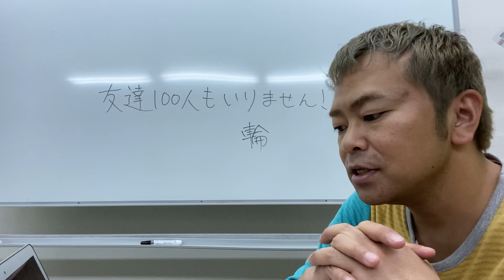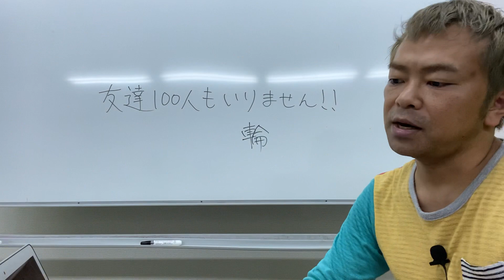【発達障害】友達100人もいりません！！【グレーゾーン ASD ADHD】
発達障害の子どもの子育て専門カウンセラーのゴリッキーこと松本力哉へのご相談は、こちらのNPO法人エバーグリーンのカウンセリング専門サイトをご覧ください。
ワンコイン(500円)によるワンポイントアドバイスを実施中です。ぜひお気軽にご利用ください！

〈今回の内容〉
日本では、小学生になったら友達100人を作ることを期待されます。友達が多いこと・みんなと話ができることは正しいことであり、友達が少ないこと・会話の中にうまく入れないことは、その人間性に何か問題でもあるかのごときものになってしまうのです。

事実、「友達が少ない」「親友が一人もいない」「フツーに人と会話ができない」と言って深刻に悩む若者が多いことによっても明らかです。それは彼らの日本人特有の劣等感と言えます。フツーに考えれば、友達を100人も作る必要はありません。またできるものでもありません。それでも100人の友達作りが当たり前のように奨励されるのは、輪（＝みんな）に“おもねる”態度を躾けるためであり、絶妙なる輪的人間関係の調整能力を訓練強化し、終いにはその自動化（無意識化）を達成するためなのです。そして自己存在の固有なる意義を強く主張しない人間を造りだすのです。

日本ではおにぎりを食べるにしろ100人で食べることに目標が置かれ、しかも、隠れる場所もないような山の頂（歌詞にある富士山が日本の象徴であることは言うまでもない）で、いくつものグループ（輪）にわかれ和気あいあいに食べることが推奨されているために、大人になっても、休憩時間（＝個人の自由な時間）の過ごし方を苦にする人が少なくなく、一人でランチすることは容易にできないものとなってしまうのです。するにしても隠れるようにしてしなければなりません。男性より女性にその傾向が強いのは、女性の方が男性より、輪に対する立脚度が高いからです。お手洗いに一人が行こうとするとみんなも行ったりしてしまうのはその現れであり、子どもと無理心中するのは父親より母親であることが多いということも、女性が他者との関係意識の中に自己の同一性を強く持っていることを現しているのです。

ご登録後、スタンプ１つで構いませんので、一言メッセージをいただけると嬉しいです。

◆松本力哉(まつもとりきや)のプロフィール

1978年
長崎県五島市出身

1998年〜2004年
東京学芸大学卒業後、２年間の社会経験を経て、東京学芸大学大学院教育学研究科へ入学し、特別支援教育に関する研究を行う。

2005年〜2008年
大学院修了後、東京都内の公立中学校の教員となり、生徒指導が難しい教育困難校や特別支援学級での指導にあたる。

2009年〜2012年
特別支援学校の教諭となり、子どもの学習支援や就労支援を行い、障害のある子どもの保護者を積極的にサポートする。

2013年〜2020年
発達障害とりわけグレーゾーンの子どもがもっとも生きづらさを抱えているのではないか？という問題意識をもつ。
グレーゾーンの子どもとその保護者を全身全霊でサポートしたいという強い思いのもと、教員を退職し、東京都世田谷区にて勉強が苦手な子どもや発達の気になる子どもをサポートする学習支援室エバーグリーン用賀中町を開設。
現在はNPO法人エバーグリーン代表理事となり、発達障害の子どもの子育て専門カウンセラーとして活躍中。

【NPO法人エバーグリーン代表松本力哉が運営する個別指導塾】

NPO法人学習支援室エバーグリーン用賀中町

勉強が苦手・グレーゾーンのお子様のための中学・高校受験専門進学塾